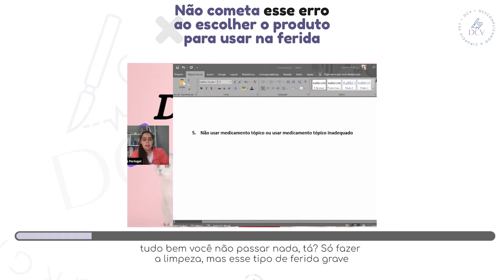Jamais faça isso em feridas graves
Vet, o tratamento de feridas, apesar de simples, é extremamente negligenciado na medicina veterinária e diversos erros são cometidos.. desde a abordagem inicial desse ferimento, até a escolha do produto tópico que vai ser utilizado, existem muitos e muitos erros no caminho.

Aqui eu te falo dois erros que eu vejo muito (principalmente o segundo) e que atrapalham a cicatrização do seu ferimento e o veterinário não entende o motivo daquele ferida não estar cicatrizando.

Ajudo veterinários e estudantes de medicina veterinária a dominarem os procedimentos Ambulatoriais Cirúrgicos de Pequenos Animais através de um metodologia simples e direta ao ponto.